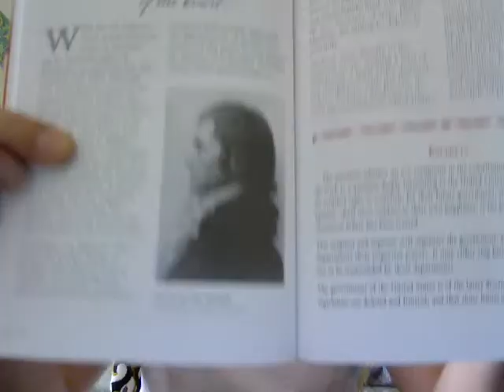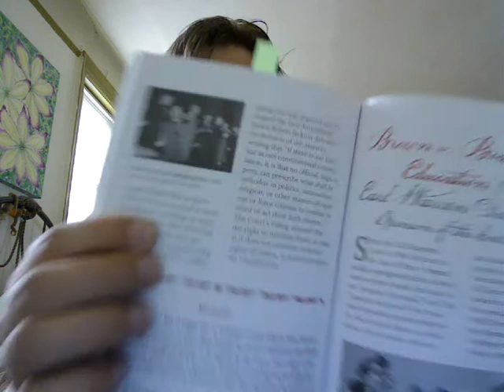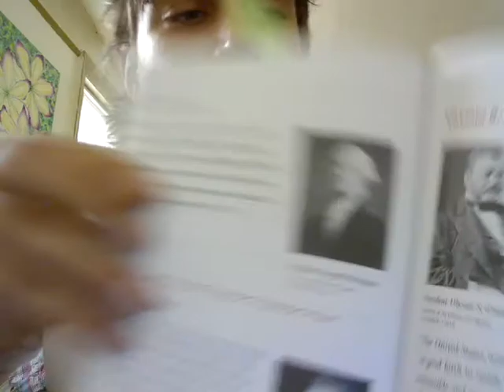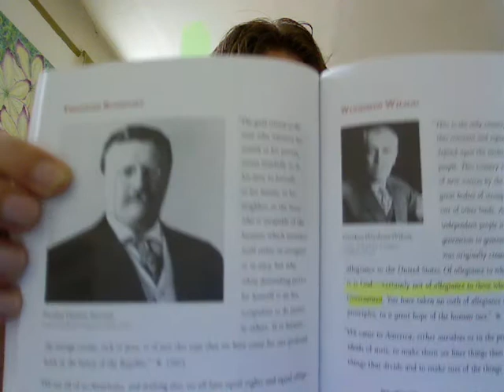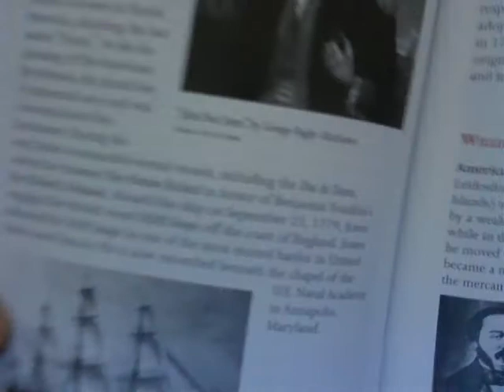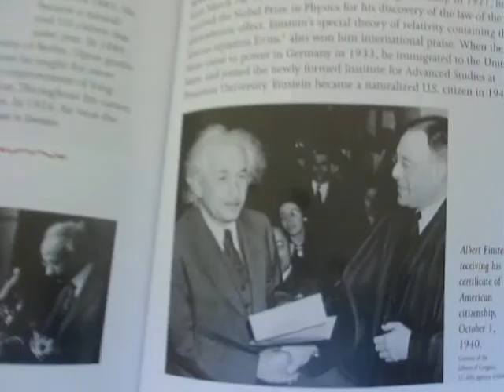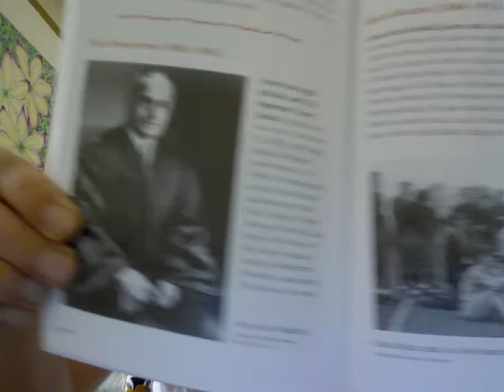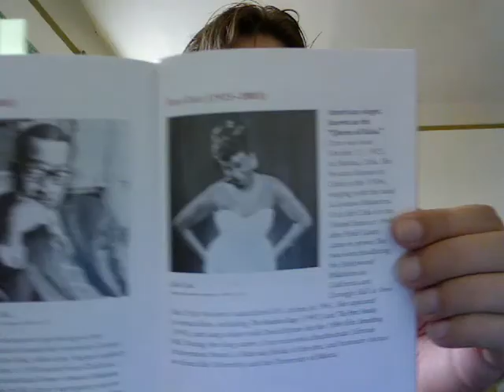United States of America "Citizen's Almanac" Part 3 out of 3 9-6-12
This is the last part.  This publication was provided to be by uscis.gov